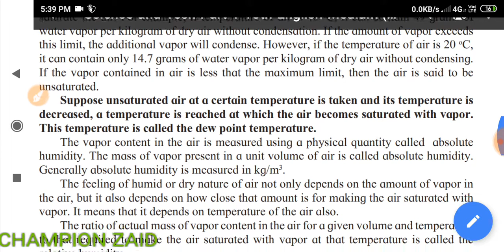What is absolute humidity ? Concept explained with proper definition